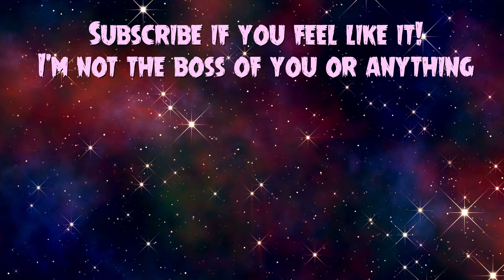ASHEN | 2 | Very Very Very Not Ready | Luka Plays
Buy Ashen on Steam or the Epic Games Store!